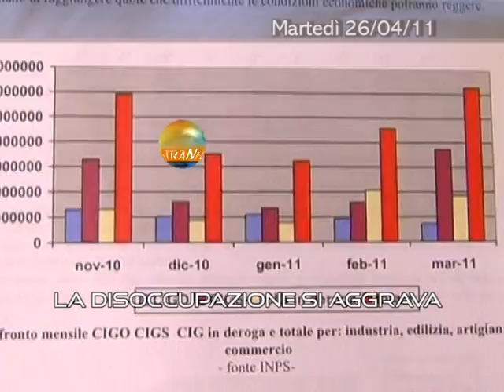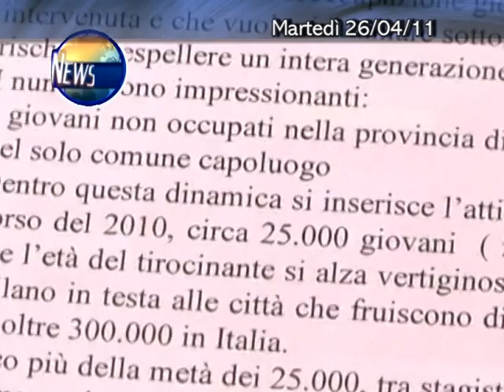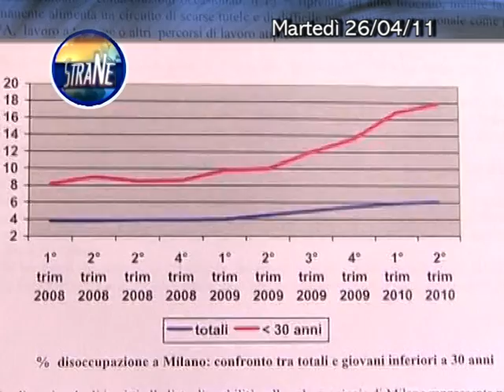News 26 Aprile 2011.m2p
Notiziario del 26 Aprile 2011 di TeleMilano